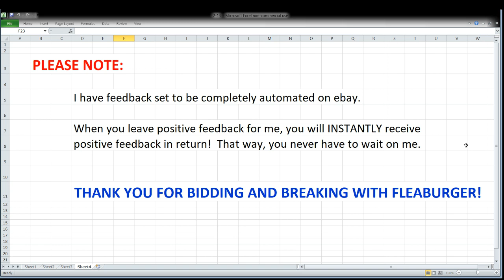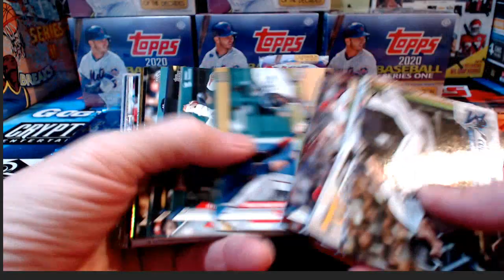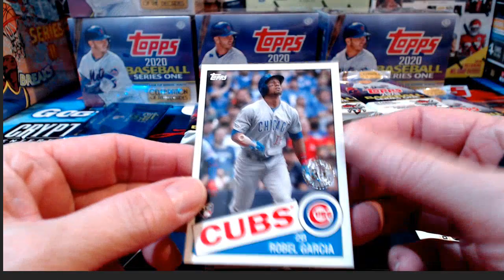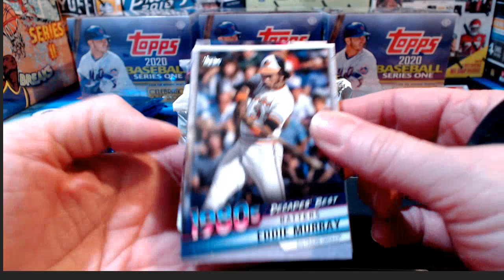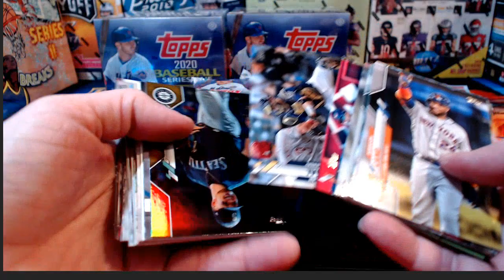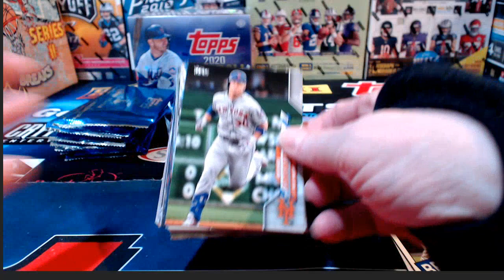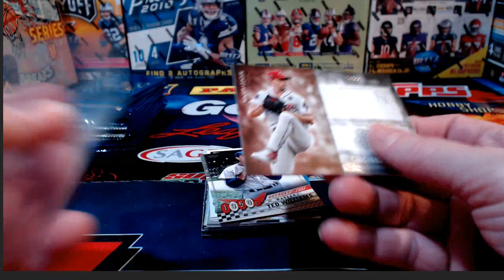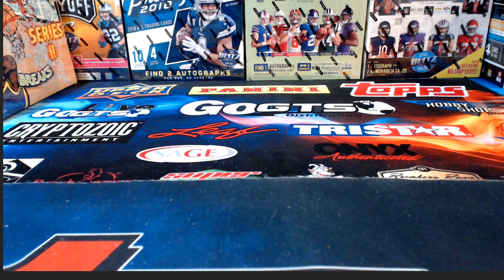ebay 2-13-2020 - baseball breaks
ebay auctions that ended 2/13/2020 - baseball breaks: 6x 2020 topps series 1 baseball JUMBO case break #4